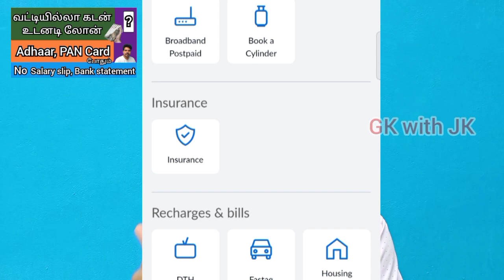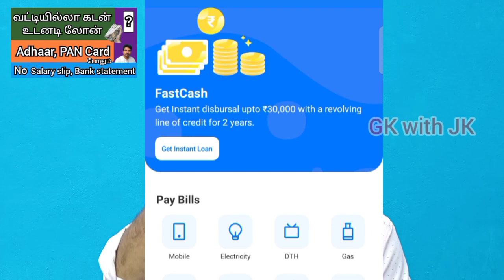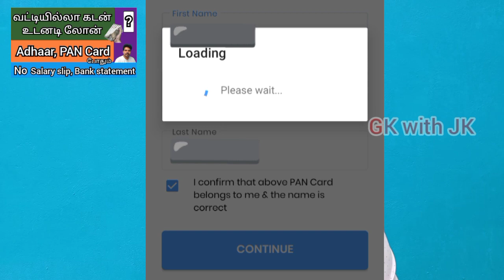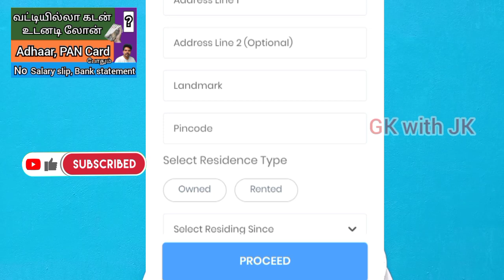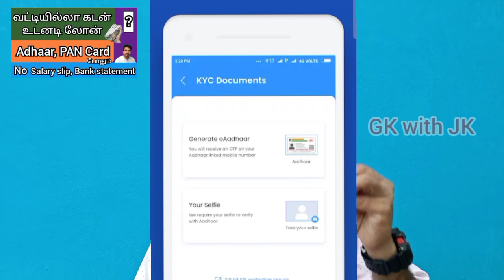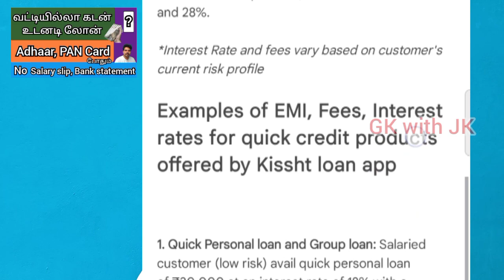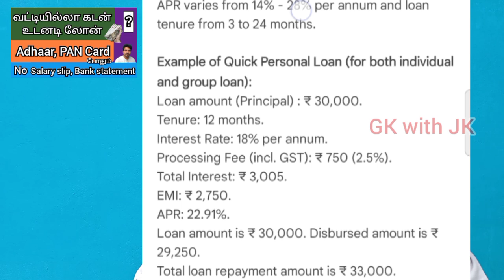Kissht instant Loan App @gkwithjk | kissht credit line | kissht shopping loan app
Kissht instant Loan App மூலமாக உடனடி லோன் கிடைக்கும்

Play List:-

GOVERNMENT SCHEM